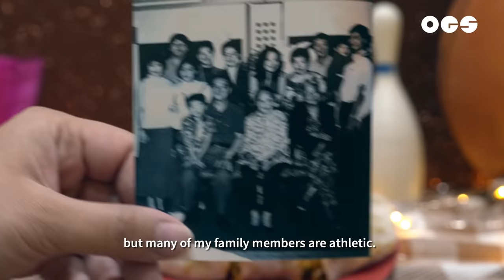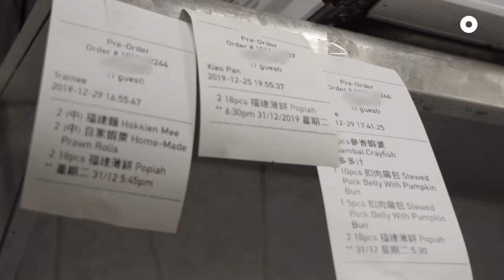For 43 Years, Customers DIY Their Popiah At This Hokkien Restaurant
Founded by Mr Hou Shen Hu in 1977, Good Chance Popiah has been well-known for getting their customers to wrap their own popiah, the Hokkien version of the spring roll. Besides their DIY popiah, the Hokkien restaurant is also famous for serving up traditional dishes that are difficult to find elsewhere - such as threadfin head and yam soup, yam and pumpkin buns with braised pork belly (kong ba bao), yam ring, and pork trotters' vermicelli.

Now with the fourth generation owner at the helm, Mr Boon Kai Chun or better known as ‘Ah Boy’ makes sure that the restaurant still keeps to traditional way of cooking to preserve the Hokkien heritage.

📍Good Chance Popiah Eating House
Silat Ave, #01-58, Block 149
Singapore 160149
Tue - Sun | 11am - 2:30pm, 5:30pm - 9:30pm

📍Good Chance Restaurant
1 Jln Berseh, #01-15 New World Centre
Singapore 209037
Opens every day | 11am - 2:30pm, 5:30pm - 9:30pm